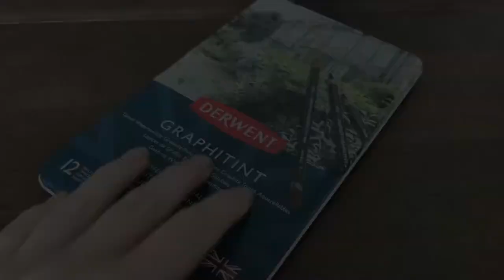Wildlife week 2: Dragonfly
Music with kind permission from Dave Sturt:
Transcendence from Dreams and Absurdities